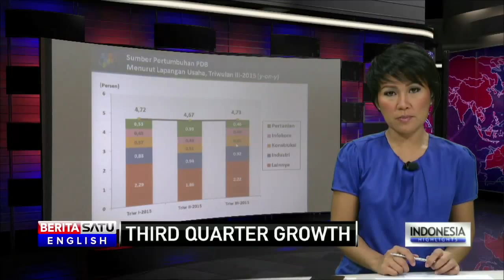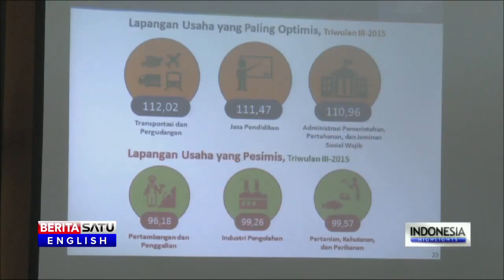Govt Doubts 2015 Growth Target But Praises Third Quarter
The Trade Minister says the numbers are good given conditions.